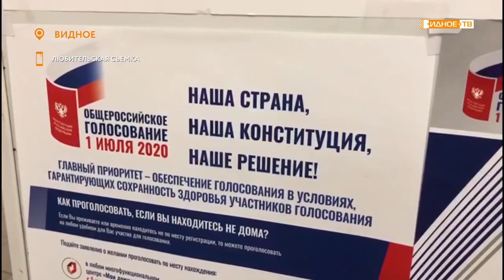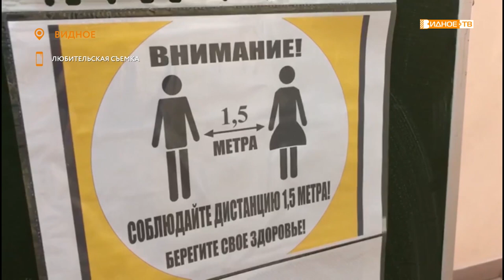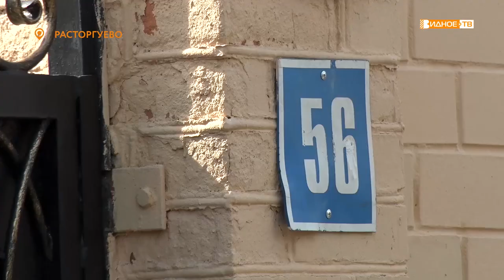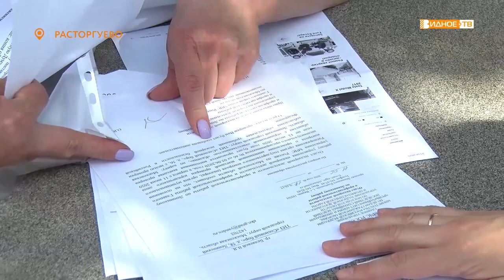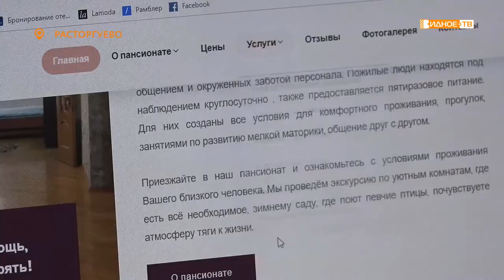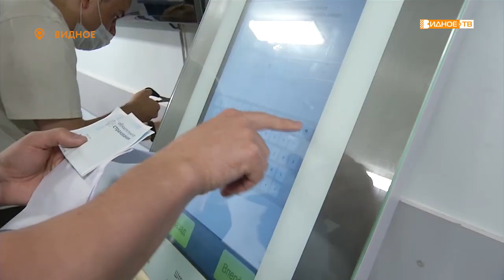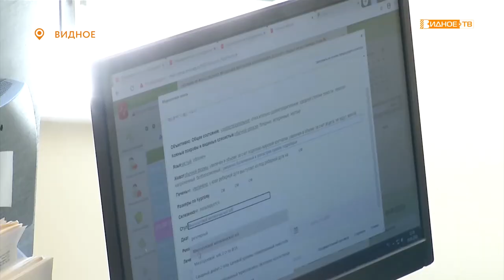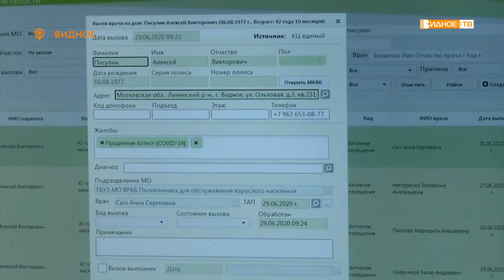Новости телеканала Видное-ТВ (30.06.2020 - вторник)